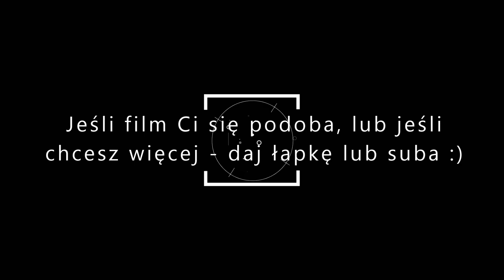DiodusEvents Dożynki Kalsk 2019 Impreza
Cześć! :) Dziś filmik z dożynek w Kalsku! :)